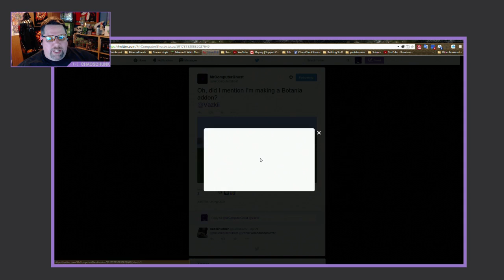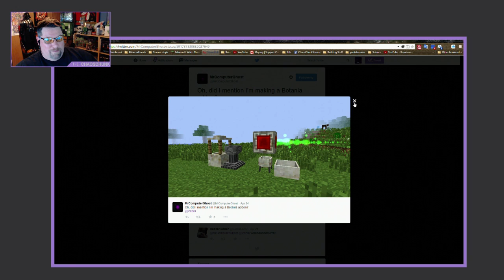Mod Author Interview - MrComputerGhost, Runic Dungeons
The Fifth installment in this series! Tune in next week to find out who is the next Mod Author!